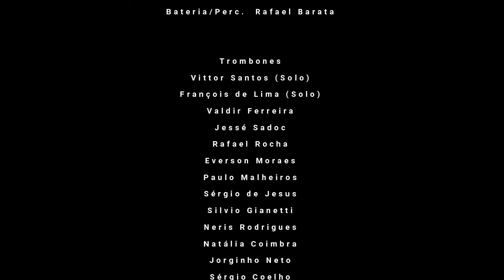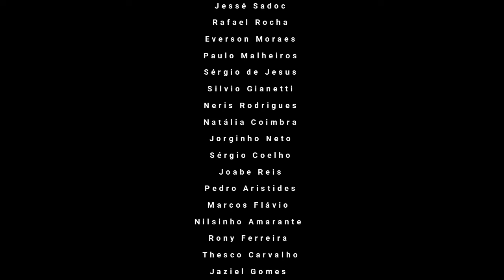Homenagem ao músico Raul de Souza - BOSSA ETERNA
Bossa Eterna (Raul de Souza)
Arr. Rafael Rocha
Trombones: Vittor Santos (solo); François de Lima (solo); Valdir Ferreira; Jessé Sadoc; Rafael Rocha; Everson Moraes; Paulo Malheiros; Sérgio de Jesus; Silvio Gianetti; Neris Rodrigues; Natália Coimbra; Jorginho Neto; Sérgio Coelho; Joabe Reis; Pedro Aristides; Marcos Flávio; Nilsinho Amarante; Rony Ferreira; Thesco Carvalho; Jaziel Gomes; Raphael Paixão; Eduardo Machado “Buá”; Carlos Freitas; Welbert Dias; Gilmar Ferreira; José Milton Vieira; Rosa Garbin; Elber Ramos; Antonio Neves; Bruno Pereira; Gabrielle Faustino; João Luiz Areias; Fabio Oliva; Betinho Barcelos; André Câmara; Bebeto Germano; Jonas Hocherman; Wanderson Cunha; Duda (Eduardo Guimarães); Leandro Dantas; Adib Corrêa; Luana Maele; Ricardo Santos
Piano: Felipe Silveira
Baixo Ac.: Guto Wirtti
Bateria e Perc.: Rafael Barata
Mix/Vídeo: Rafael Rocha
Master: Vittor Santos